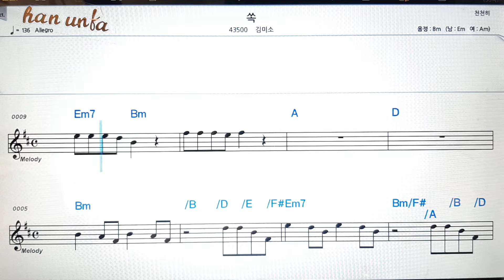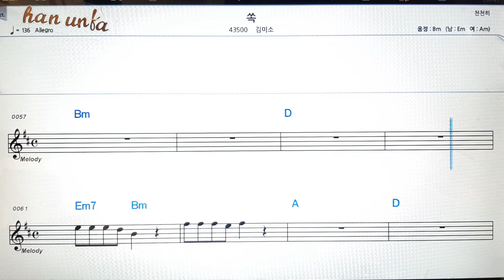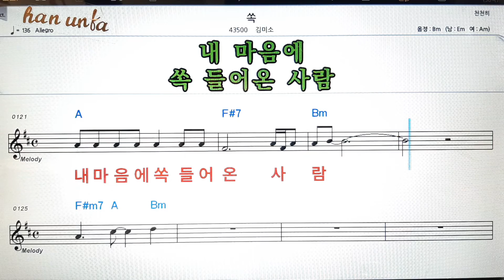쏙/김미소👍노래 반주, 코드 악보,가라오케💋Karaoke*Sheet Music*Chord*MR